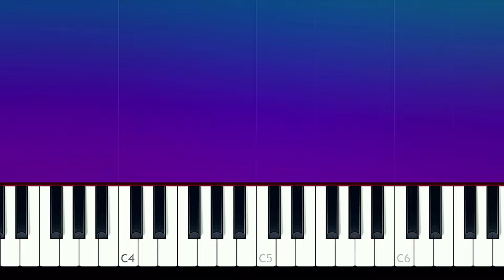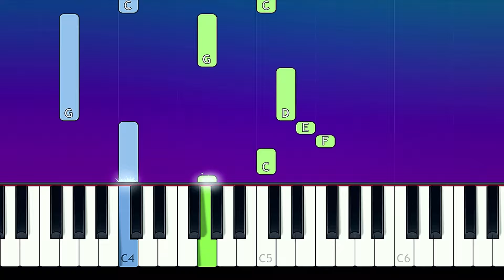Yiruma - Rivers Flow In You | 100% SLOW EASY PIANO TUTORIAL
How To Play Yiruma - Rivers Flow In You   100% EASY PIANO TUTORIAL  played by Will McMillan